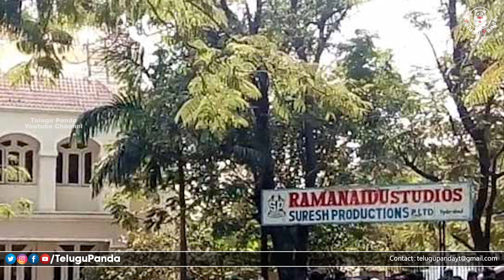Income Tax Raids On Hero Nani's House | IT Targets Tollywood | Telugu Panda